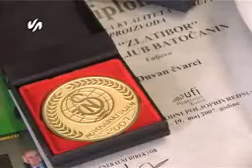Problem brenda Duvan cvaraka